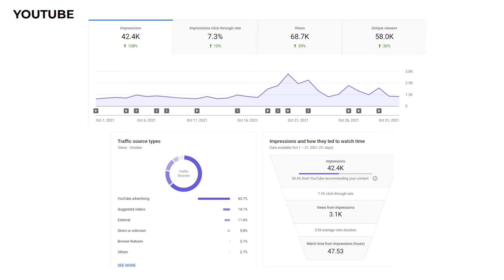PSYC MEDIA SERVICES -Reach, Nurture & Engage the Psychedelic Space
Psyc Corporation,  leading publicly traded digital media company within the emerging sector of medicinal psychedelics, is pleased to announce the Company’s recent launch of PSYC Media Services, which offers a variety of paid media-driven service offerings designed specifically for the growing number of companies operating within the emerging medicinal psychedelics industry.

Fueled by the significant media presence PSYC has established for Psychedelic Spotlight throughout the industry, and which the Company believes is best highlighted by the more than 600K page views the site is generating each month, along with its top ranking on Google for “psychedelic news”, PSYC has begun dedicating more of its internal resources towards the expansion and solicitation of its growing suite of media service offerings.

And following the announcement of the initial launch of its paid media services in July, the Company contends it has been successful in executing media service agreements with multiple companies across the medicinal psychedelics industry such as Cybin, MindSet Pharma, and PsyBio Therapeutics to list a few. And according to the Company, their success in delivering and executing these services in recent months has played an integral role in helping them develop the framework for PSYC Media Services and developing what the Company believes is an effective action plan to maximize monetization opportunities across its Psychedelic Spotlight platform.

“Our ability to create any kind of revenue stream through Psychedelic Spotlight was, in my opinion, always dependent upon demonstrating its true value potential,” said Global Trac Solutions, Inc. CEO, David Flores. “Now that it boasts one of the most dedicated and impressive followings in the industry, coupled with the sensational content we have produced over the last year, I believe we have more than proven the value of it and have positioned it as such where we can most effectively begin tapping into its monetization capabilities. And just as we have earned our success in evolving Psychedelic Spotlight into the premiere news source for the medicinal psychedelics industry, I fully intend for us to establish PSYC Media Services as the premiere media services provider for our industry.”